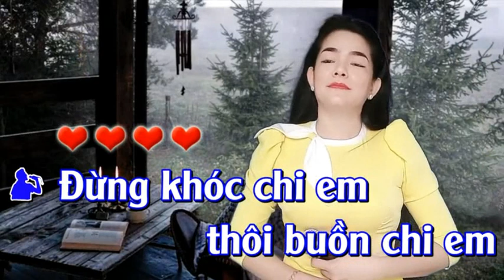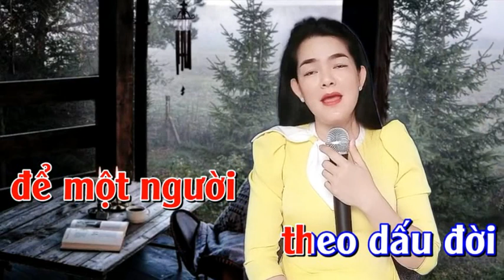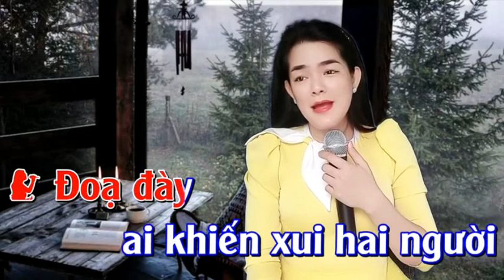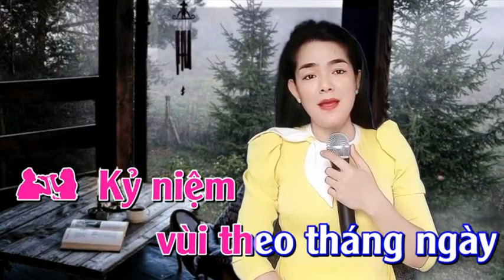Đoạn Cuối Tình Yêu - NỮ HIỆP BT & HOÀNG VĂN